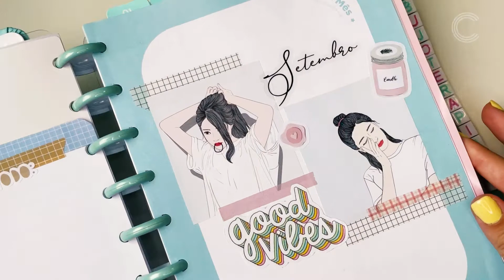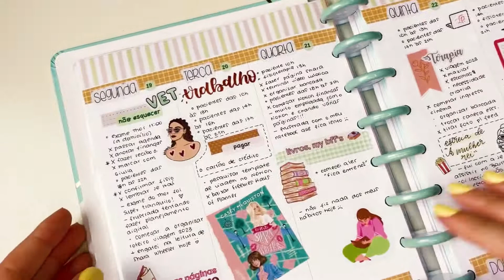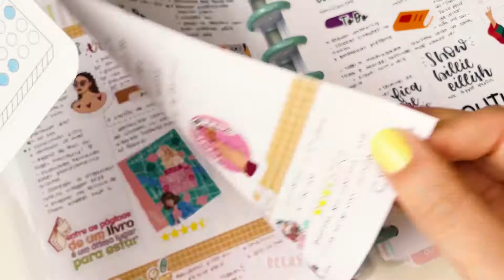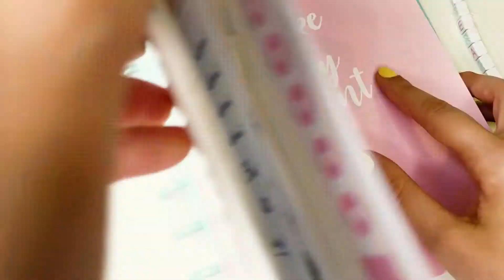Planner & Bullet Journal dá match? Assista as dicas da Flora do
👉 Assista todos os detalhes de como a Flora começou a sua organização e planejamento com o novo Planner do Caderno Inteligente.